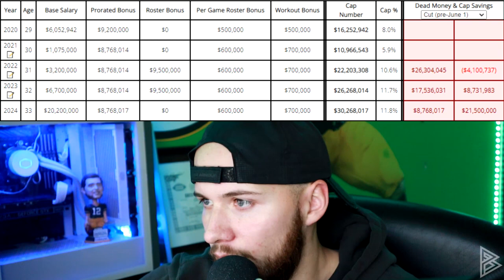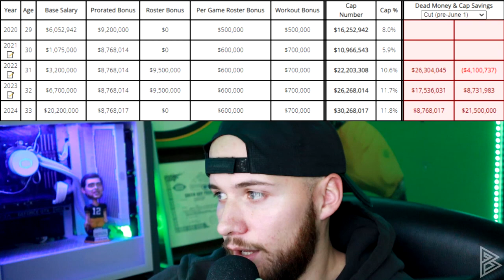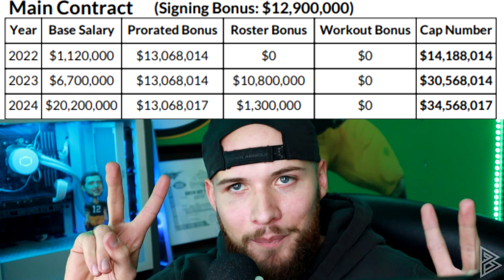WHY David Bakhtiari's Contract May Become an Issue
Want to talk a bit today about the future of David Bakhtiari's contract for Green Bay